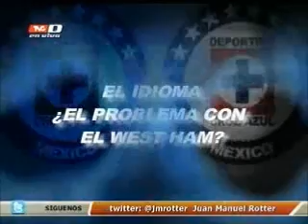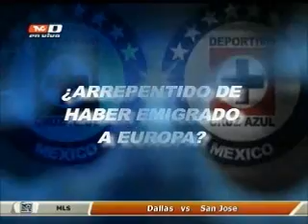¿Está obligado Cruz Azul a ser campeón del Apertura 2012? (06-07-2012)